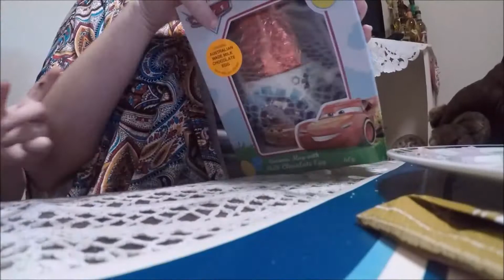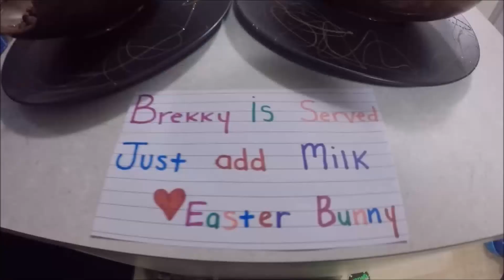EARLY EASTER CELEBRATIONS 🐰🐰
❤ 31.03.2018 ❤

We spend the day visiting friends and family for early Easter :)

Keandra: kdimoulas
Jesse: jesse997